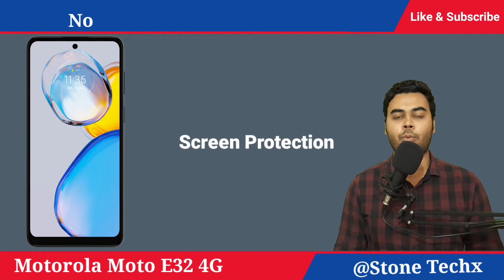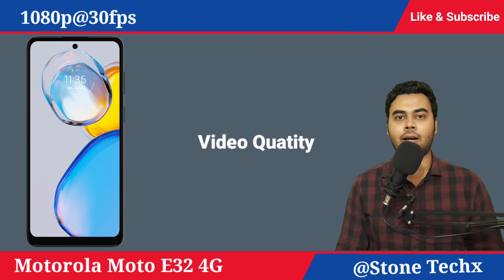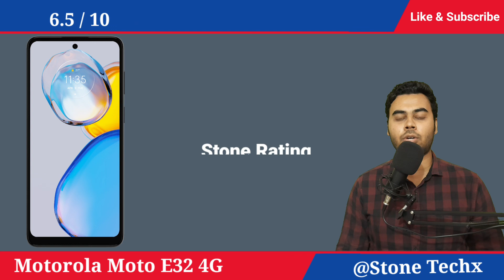Motorola Moto E32 4G With 50 MP Camera Under ₹ 11,000 | Moto E32 4G Specs, Features, Price & Launch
Hello Friends in this video you will find Full details and specification of mobile Motorola moto e32 4g. Best mobiles and smartphones under Rs 11,000 and Best upcoming 5g mobiles in india 2022.

Video Highlights

Motorola moto e32 4g unboxing in hindi and review in hindi